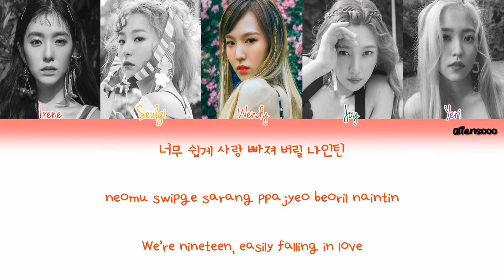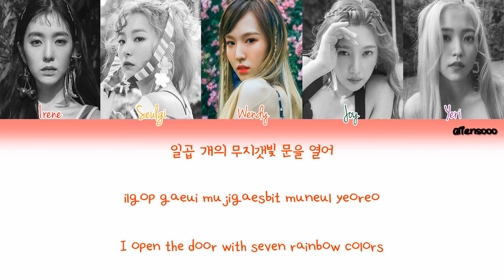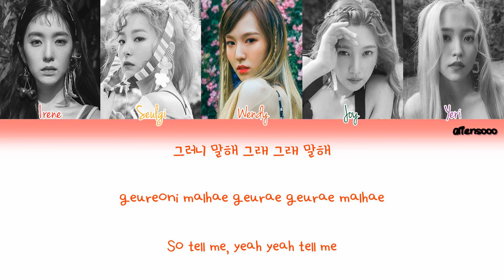Red Velvet (레드벨벳) – 빨간 맛 (Red Flavor) (Color Coded Han|Rom|Eng Lyrics)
SLAYY VELVET

Feel free to request songs in the comments or at my twitter.
레드벨벳 (Red Velvet) - 'The Red Summer'